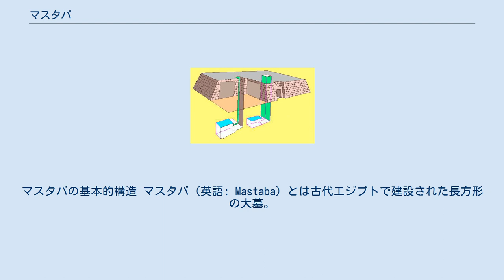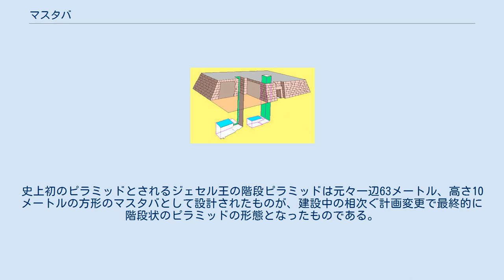マスタバ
マスタバの基本的構造 マスタバ（英語: Mastaba）とは古代エジプトで建設された長方形の大墓。
エジプト先王朝時代末期頃からエジプト中王国時代頃にかけて建造され、古い時代の基本的な貴人の墓の形態であった。
 マスタバとはアラビア語でベンチを意味し、外見の類似からこの名で呼ばれるようになった。
マスタバは主に日干しレンガを用いて建設された。
長方形を基本とするプランで、大きなものは長さ60メートル、幅30メートル程度の規模を持つ場合もあった。
外壁には凹凸がありメソポタミア地方の建設様式と関係があるかもしれない。
内部には深い立て抗が作られ、その底に墓室が作られた。
墓室の壁面は主に日常生活などを描いたレリーフで埋められた。
 また一部のマスタバには付属して船用の囲いが建設されている。
これは死者が旅をするときに使う船であると考えられる。
王のマスタバの周囲には恐らくはその家臣と思われる人々の付随的な墓があるものも発見されている。
 マスタバの建設様式は後のピラミッド建設にも影響を与えた。
史上初のピラミッドとされるジェセル王の階段ピラミッドは元々一辺63メートル、高さ10メートルの方形のマスタバとして設計されたものが、建設中の相次ぐ計画変更で最終的に階段状のピラミッドの形態となったものである。